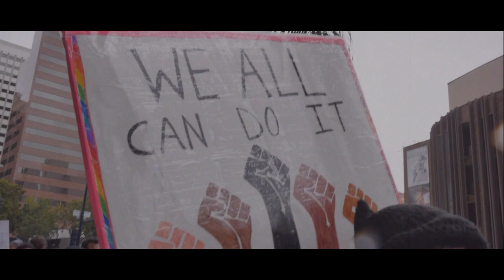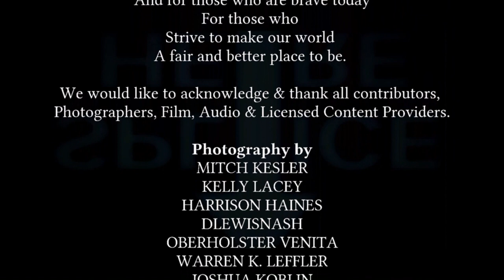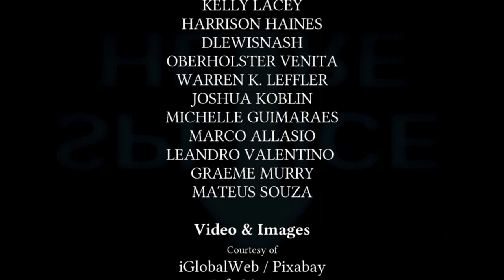Storm in Town (Official Music Video)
"Dedicated to the Champions. For those in their time, who were brave and for those who are brave today. For those who strive to make our world a fair and better place to be."
Celebrating Mana Maori. for Maori Music Month. "Storm in Town."